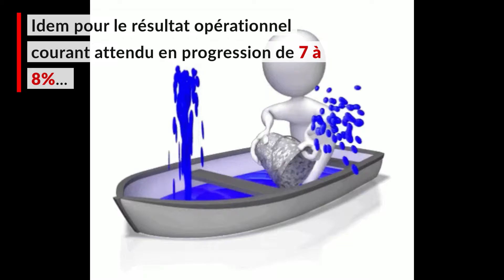Bénéteau coule à pic après l’abaissement de ses perspectives annuelles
Bénéteau coule à pic aujourd’hui en Bourse, après avoir abaissé ses perspectives pour l’ensemble de son exercice 2017/2018. Ainsi, le fabricant de bateaux anticipe désormais une progression de son chiffre d'affaires global de l'ordre de 7 à 8% à taux de change constants, contre une prévision précédente de +8 à +10%. Idem pour le résultat opérationnel courant qui est attendu en progression de 7 à 8% à taux de change constants, alors que le groupe visait jusque-là une hausse de 10 à 12% à taux de change constants.